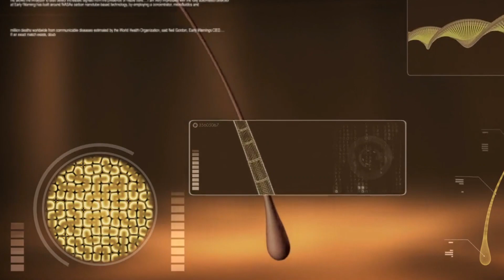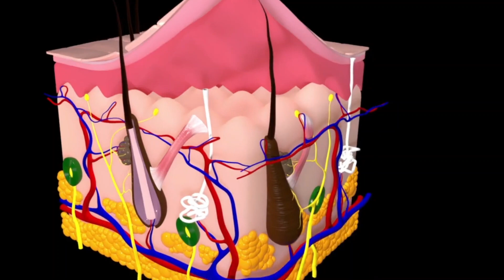How to use Vaseline for double hair growth, your hair will grow 4 times faster